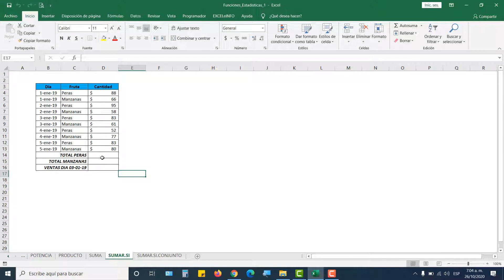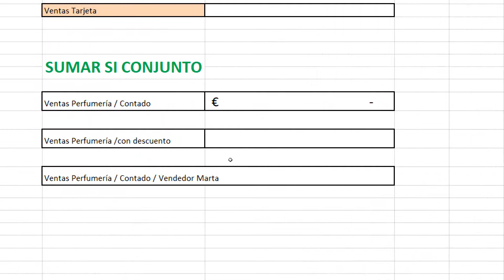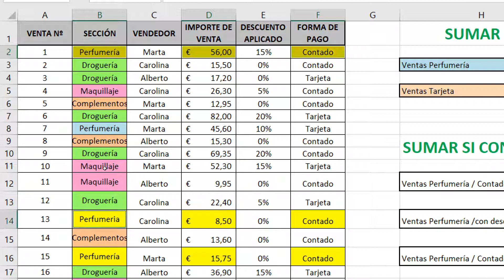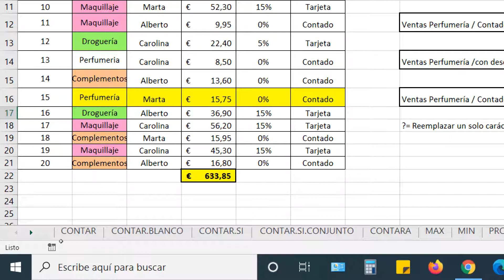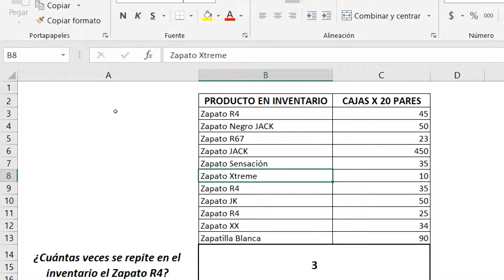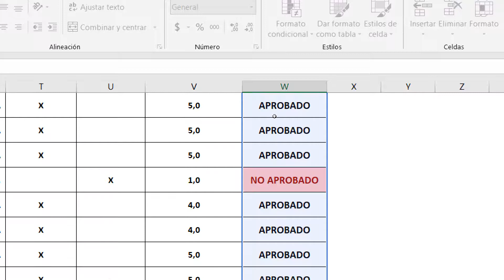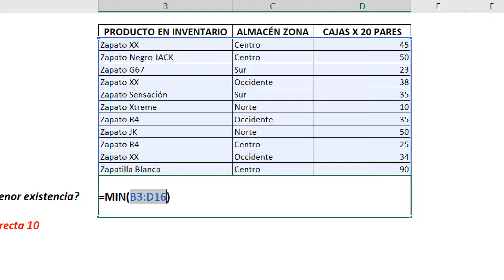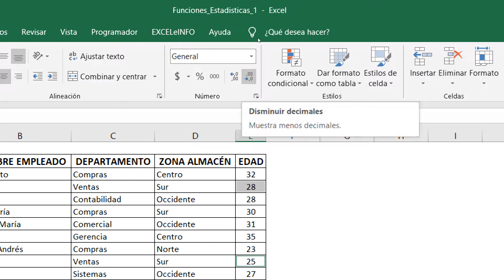CLASE 26 DE OCTUBRE DE 2020 FICHA 2168371 CURSO COMPLEMENTARIO EXCEL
1. Funciones Matemáticas (SUMAR.SI - SUMAR.SI.CONJUNTO)